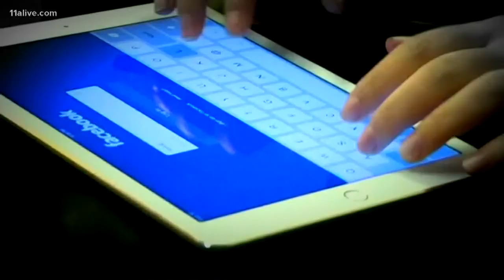Jimmy Carter's Sunday School class, horrific discovery, Facebook CEO: Up to Speed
Get up to speed with Up Late on October 23, 2019.